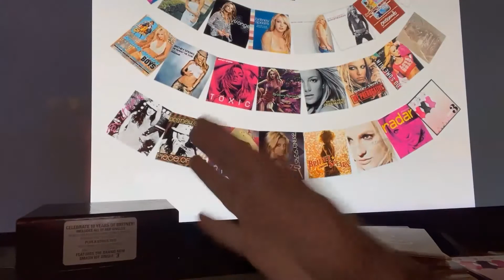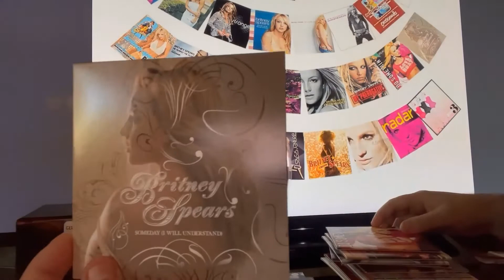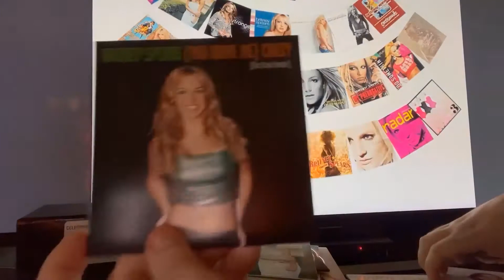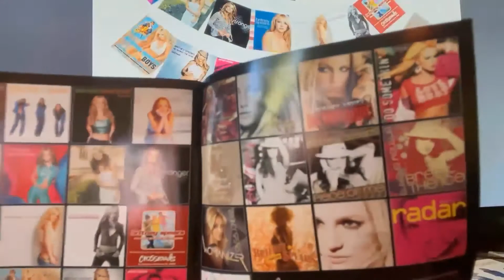Re-upload (Wednesday Video) Britney Spears The Singles Collection Ultimate Boxset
This is re-upload for Wednesday video. Was uploading a new video today and saw that this video was longer on my youtube. Have no idea where it went I didn’t delete it so have uploaded it again. So enjoy this video and the ones I uploaded early today. Woohoo 2 videos in one day YAY YAY

Hey guys thank you for checking out this video.

In this video today im showing something different.

This time around it’s something from my music collection. It’s my ultimate collectors edition boxset of Britney Spears The Singles collection Album. This album was celebrating Britney being in the music scene for 10 years at that time which was 2009. This contains all the singles that have been released for that 10 years celebration. This boxset also includes a DVD as well of the music videos for the singles over the 10 years. Click to play to see the awesome boxset and now a collectors item in my collection.

If you are a returning subscriber then thank you for coming back. Hope everyone is staying safe.

Have a great morning, day, night wherever you may be watching this video.